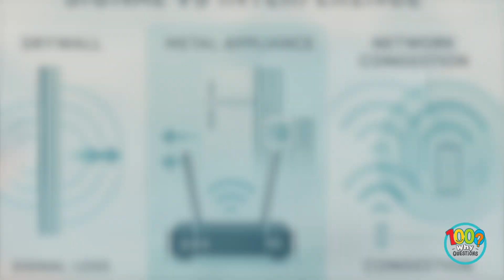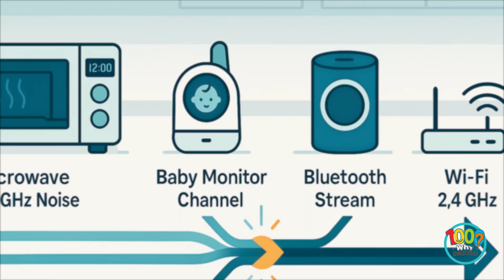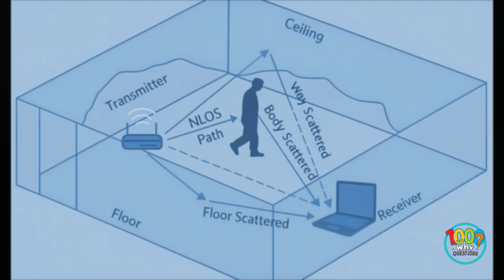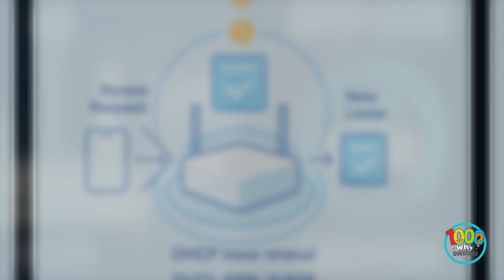Why Your Wi-Fi Keeps Dropping (Even When Nothing Changed)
Why does your Wi-Fi suddenly drop, slow down, or freeze at the worst possible moment? In this video, we break down why Wi-Fi disconnects, the real science behind signal drops, and the everyday factors that quietly ruin your connection. Whether you're streaming, gaming, or working from home, understanding this helps you fix it faster.
Here’s what you’ll learn:
• The real reasons Wi-Fi drops: interference, congestion, distance, and hardware limits.
• Everyday disruptors you didn’t know affect Wi-Fi—microwaves, walls, neighbors, and even your router’s age.
• How to stabilize your connection with simple fixes anyone can do at home.